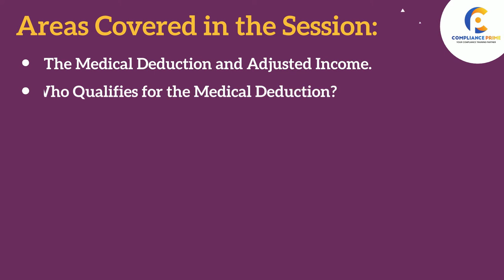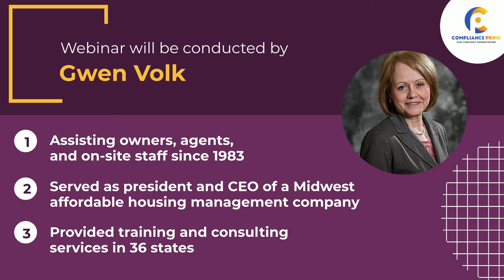MEDICAL DEDUCTION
If I buy my medications in Mexico, can I deduct the trip as a medical expense? Using the handbook language, numerous examples and a case study, this course covers the who, what, why and how of the medical deduction. Who qualifies, what does, does not, and/or sometimes counts, how to verify, how to calculate expense and the final deduction.
Areas Covered in the Session:
The Medical Deduction and Adjusted Income.
Who Qualifies for the Medical Deduction?
What Qualifies for the Medical Deduction?
Verifying Medical Expenses.
Calculating Medical Expense.
What is a “treatment session”?
Calculating Medical Allowance.
Case studies.

This webinar will be conducted by “Gwen Volk”,  who has been assisting owners, agents, and on-site staff since 1983. She has served as president and CEO of a Midwest affordable housing management company, as chief compliance officer for a Dallas-based firm, and has provided training and consulting services in 36 states.

Stay compliant by enrolling in this webinar today!